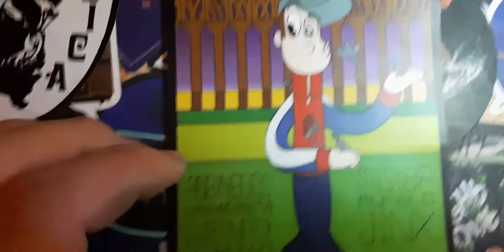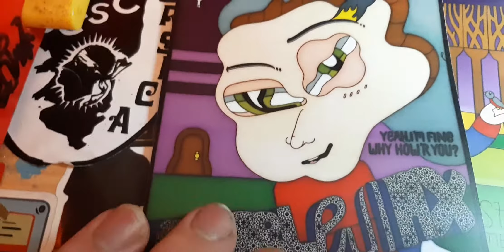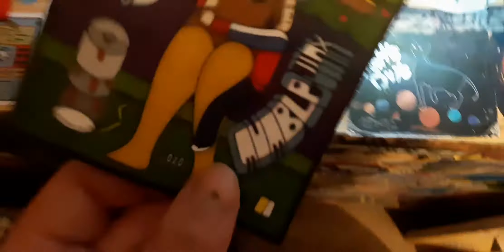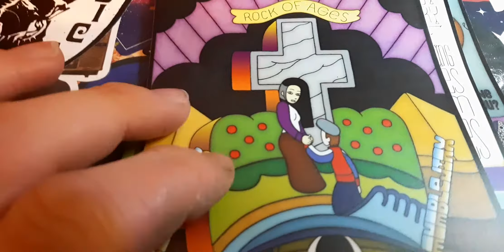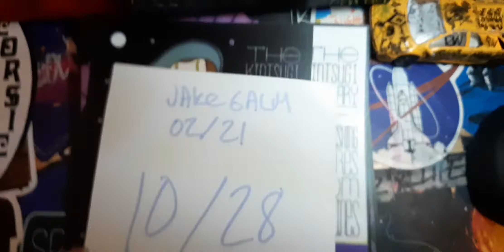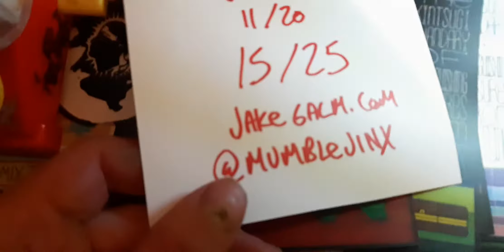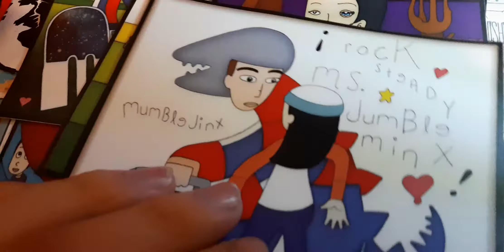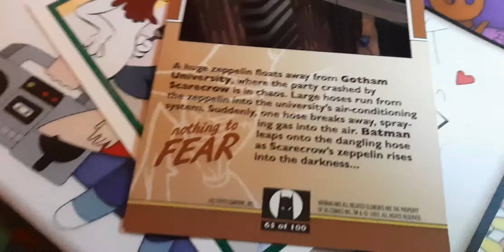stickers from MumbleJinx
a good sticker pack from MumbleJinx

CLICK ON MY Instagram THEN CLICK CHAT THEN JUST PUT CAN I SEND SOME STICKERS THEN I WILL SEND YOU THE INFO